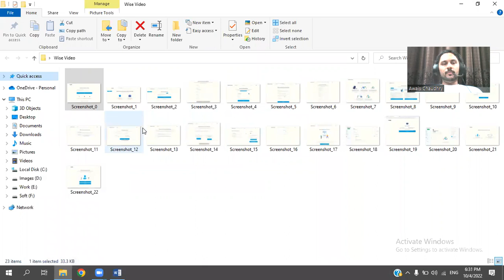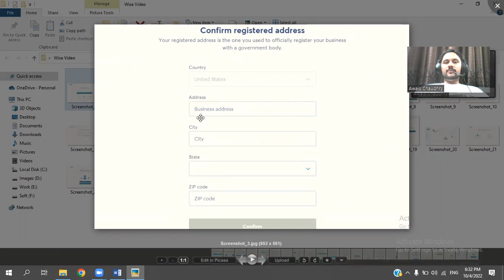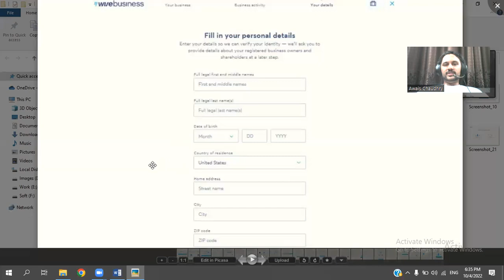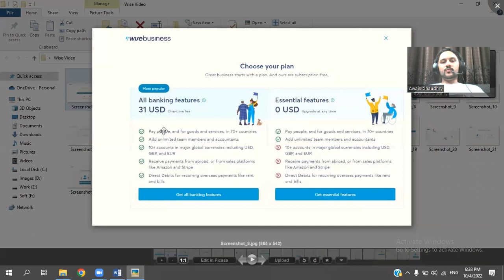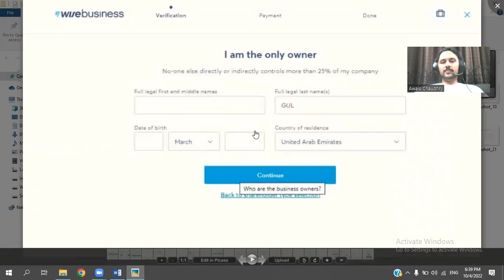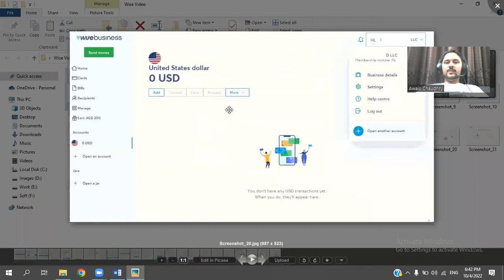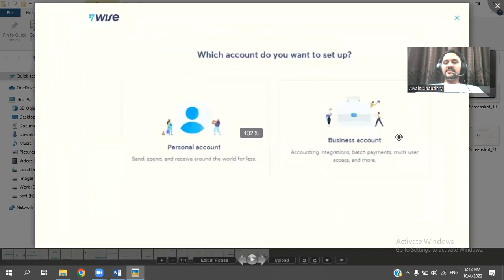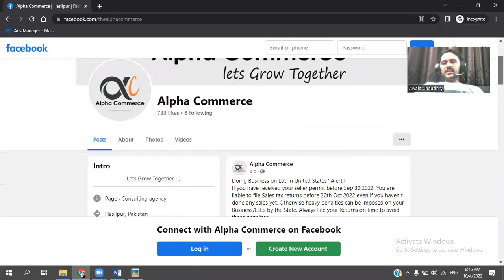How to Create Wise Business Account from Pakistan 2022 | Step by step video Urdu/Hindi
Assalamualaikum,
If you want to create a bank account on wise (formerly known as TransferWise) this video is for you :-)
Note:-
If you want our professional Services regarding LLC Formation, EIN, Seller Permit or Web Development (For Amazon FBA Wholesale), Please contact
Please don't contact on FB/WhatsApp for Questions only. Thanks for Understanding.
In This Video, i will be explaining how to create wise account
or what are the steps for transferwise account setup for using it on amazon or stripe etc.
Topics Covered in this videos are
00:00 How to create wise business account
08:10 Unable to pay 31 dollar fee/ Card decline issue and solution
14:20 How to create personal wise account on same details
15:00 How to get account details for depositing money into your account
15:47 How to get wise physical and digital debit card